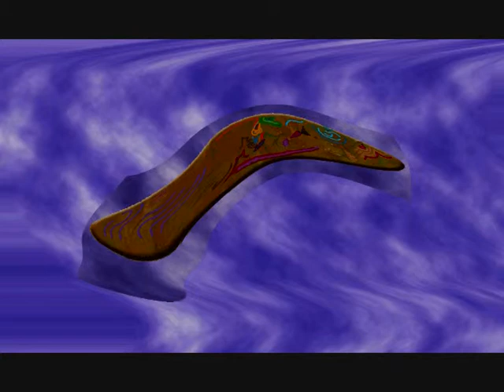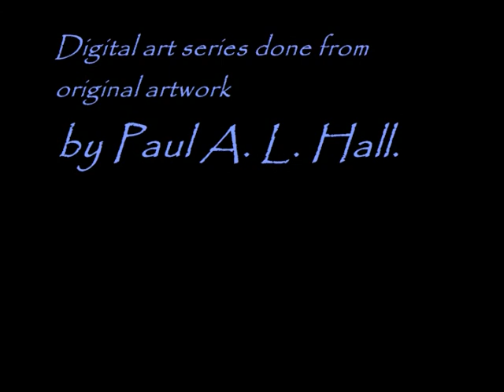Four Planets, One. (digital art & original harmonica by Paul)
premonition of the crystal skull.  and other stuff.  from painting to jewelry, digitally.